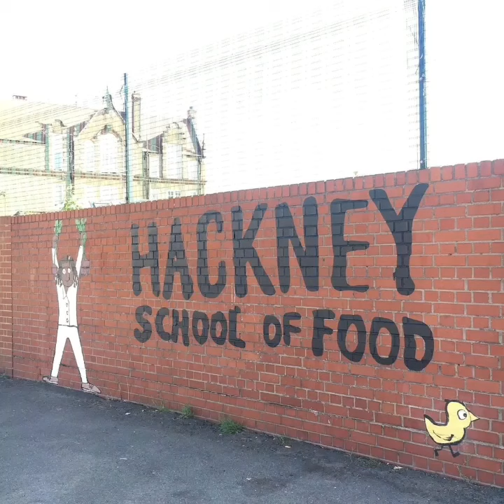Jean Jullien mural taking shape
The Hackney School of Food is looking fabulous after a makeover from Art Hoppers. The new jeanjullien mural was added in June 2021.